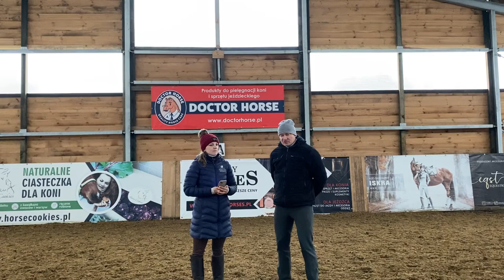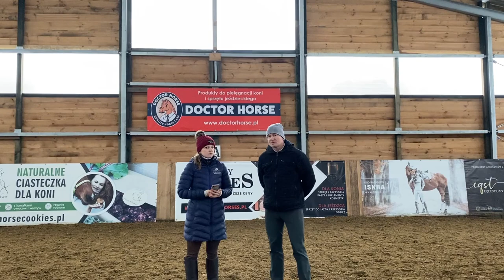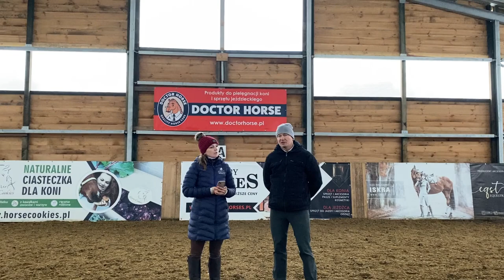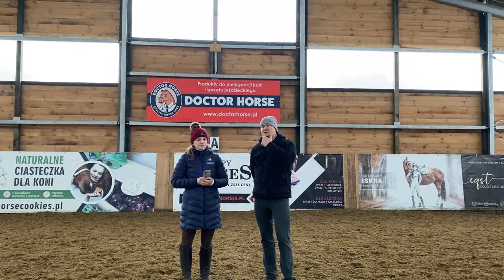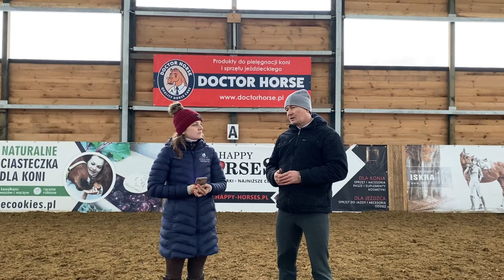WYWIAD ZE SZKOLENIOWCEM | Marcin Komosa